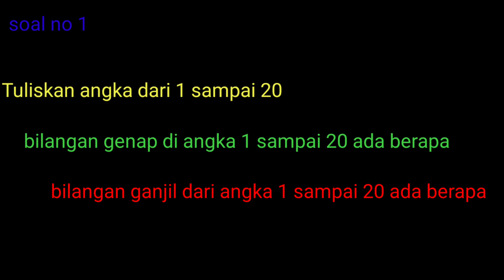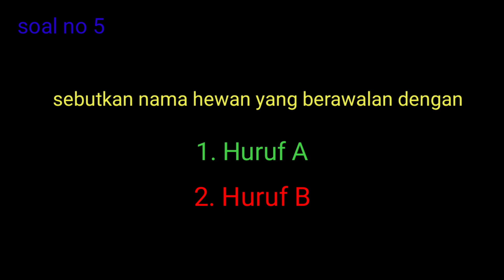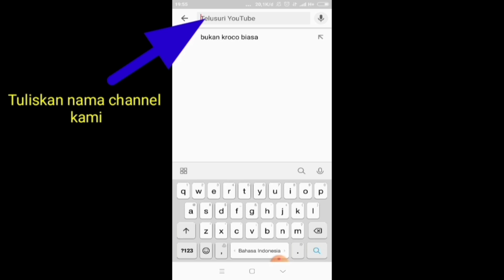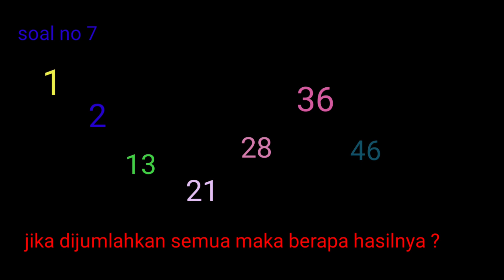🔴| giveaway | kuis berhadiah pulsa di bulan Agustus |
kali ini admin mau memperkenalkan kuis terbaru kami

untuk peserta penjawab pertama ( benar) akan mendapatkan pulsa 10k

ada 3 tahap pengundian di kuis kali ini

tahap pertama 9 pemenang masing masing pulsa 10k

tahap ke dua 2 pemenang masing masing pulsa 50k

sooo jangan sampai ketinggalan yah

yang mau ikutan silahkan gabung di channel kami

kuis kami laksanakan setiap hari minggu jam 08.00 WIB